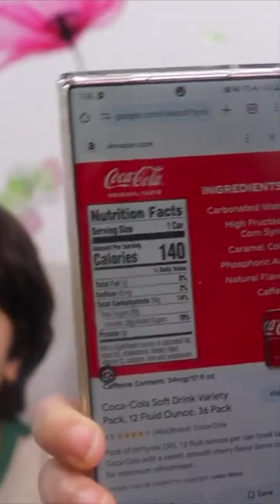Coca-Cola Unmasked: The Shocking Truth Behind Its Health Risks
Coca-Cola Unmasked: The Shocking Truth Behind Its Health Risks SodaHealthRisks | SugarOverload | EmptyCalories | HiddenToxins | HealthHazard | DentalDecay | HighFructoseCornSyrup | ArtificialIngredients | SodaHealthRisks
What happens to your body after you drink a can of Coke?
What are the effects of Coke on your body?

Discover the dynamic perspectives of a mother and son as we tackle the topic of unhealthy foods in our society. From childhood cravings to adult indulgences, join us for candid conversations, personal anecdotes, and insightful discussions about our relationship with food. Together, we explore the challenges, triumphs, and strategies for making healthier choices in a world filled with temptation. Tune in to our mother-son podcast as we navigate the complex and delicious world of nutrition